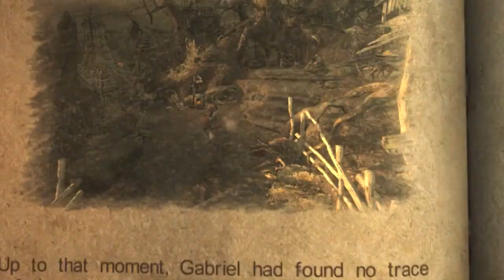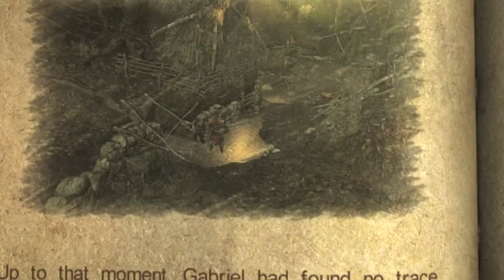Let's Play Castlevania Lords of Shadow PC #27